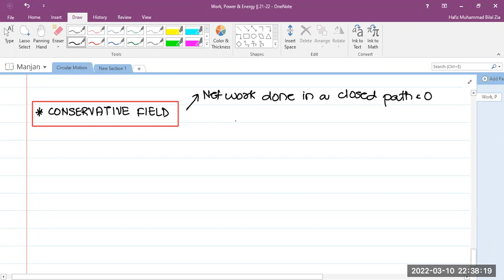One Shot Lecture Series | Work, Power & Energy | All Concepts For Quick Revision | MDCAT/ECAT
One Shot Lecture Series is specially prepared to revise all the relevant concepts of a particular chapter in smallest possible time frame.